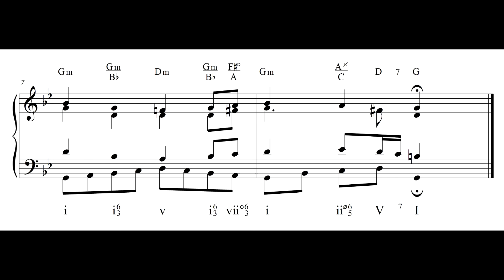Bach Chorale, "Christe, der du bist Tag und Licht" BWV 274, harmonic analysis